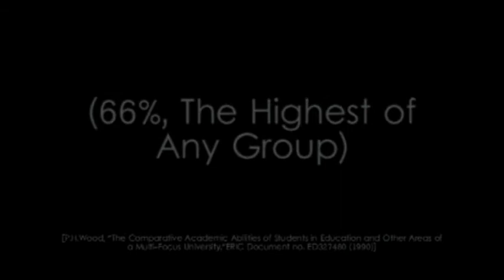Musicstar: Did You Know - Med School